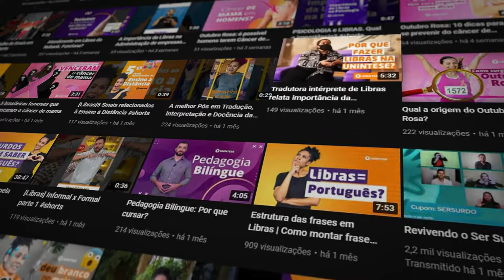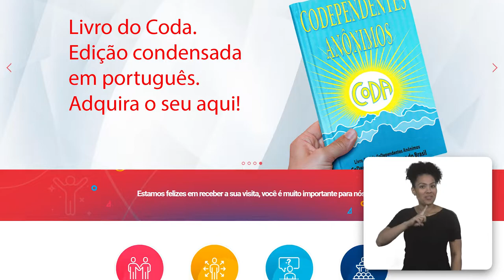O que é CODA?